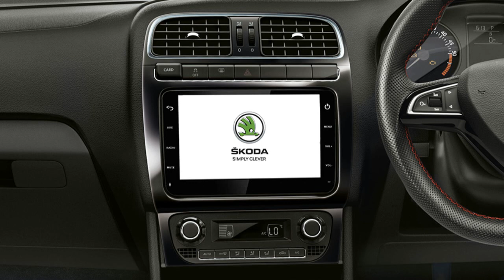ALL YOU NEED TO KNOW S PRESSO CNG, SKODA RAPID 2020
SKODA RAPID AVAILABLE ON UNBELIEVABLE PRICE, BUT STILL HAVE SOME ISSUES? WHAT ARE THOSE? S PRESSO NOW AVAILABLE WITH COMPANY FITTED CNG KIT, KNOW THE PRICES, VARIANTS AND TRANSMISSION